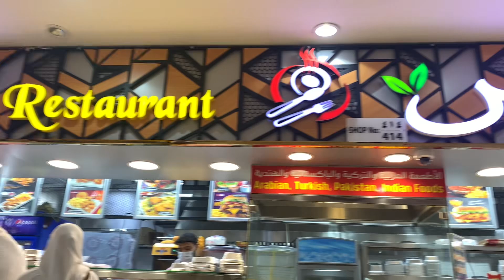TAHAJJUD KI NAMAZ PARHNY GAY